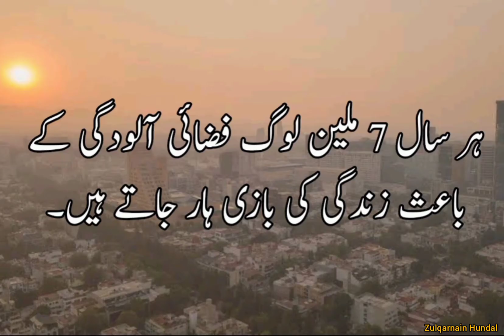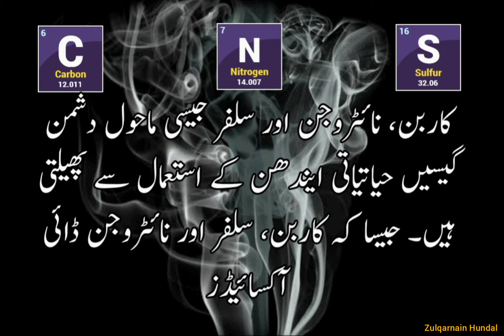Air Pollution Impacts On Life.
Air pollution is a mixture of solid particles and gases in the air. Car emissions, chemicals from factories, dust, pollen and mold spores may be suspended as particles. Ozone, a gas, is a major part of air pollution in cities. When ozone forms air pollution, it's also called smog. Some air pollutants are poisonous.